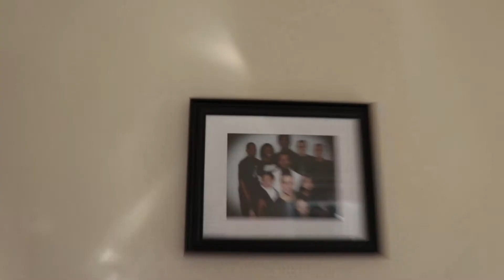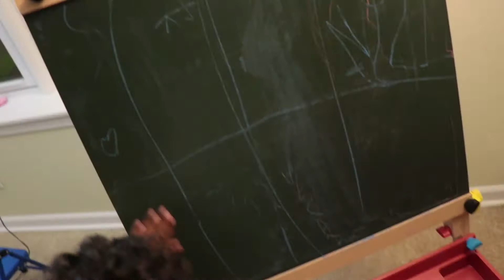THANKSGIVING 2017 - VLOG 16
THANKSGIVING 2017.
Thank you guys for watching. As always BE YOURSELF and believe you can achieve.

Believe. Utilize. Create. Knowledge.